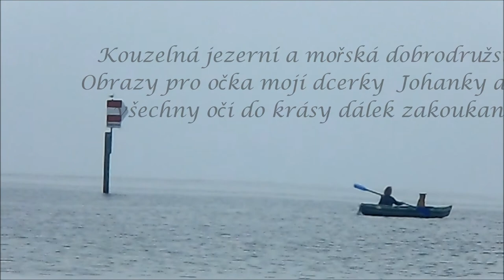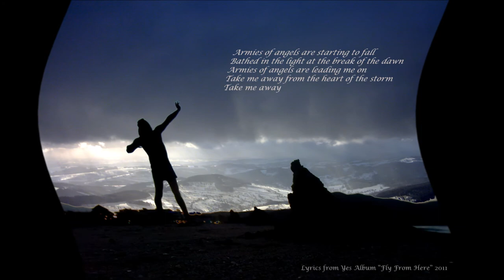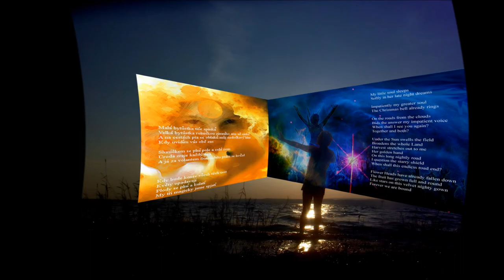A Woman-Hero of Thousand Faces - Romantic Lake and Sea Adventures - Těžká cesta za láskou -28 9 13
English text below:
Koukejte kluci a holky.. a taky ty Johanko! V těchto kouzelných pohádkových i skutečných krajinách najdete tajemství.. Johanka svoji maminku a všichni i tu Velkou Matku Zemi .. která je Matkou nás všech lidi.
A pro koumáky mezi cestovateli a učenci: Kdo z vás četl od Jospeha Cambella "The Hero of Thousand Faces" (Hrdina  tisíce tváří) najde zde malý pokus o ztvárnění podobného mytu, tentokrát ale pro vily-matky-cestovatelky "The Heroin of Thousand Faces". Na takove cestě čekají jak na hrdiny, tak na hrdinky veliké hádanky, zkoušky a pasti. Způsob jejich rozluštění a překonávání se proměňuje podle tisicíletí a století ve kterém cestujeme za poznáním tajemství života.
For those antiquated with the work of Joseph Campbell "The Hero of Thousand Faces" , this video is a visual mosaic of what I have seen behind the body a soul of my beloved Michaela as she was trying to overcome the internal and external barriers on her voyage to romantic Love in the 21st century. Truly enough, I have been described by knowledgeable scholars as "the last true living Neo-romantic of present time" by one uniquely erudite scholar of old Mediterranean history at the University of Konstanz in Germany

Již 8 let natáčím videa z mého sportovního ,cestovního, farmářského a poetického života pro mou dcerku Johanku, která žije u pěstounů - osvojitelů  Milana Matějíčka a Aleny Matějíčkové v Akátové ulice 111 v Praze 9 -- Zdiby. Snažím se tak navázat kontakt se svou dcerkou a umožnit ji , aby viděla a slyšela, ze její táta Pavel  ji už od narození má moc rad a stále na ni mysli a ze by ji chtěl naučit něco z toho co dobře umí a co má rad. Pěstouni slíbili ale u soudu, ze proti mému kontaktu s dcerou nic nemají.. ten má byt navazován přirozenou cestou a to jsou právě i moje videa. Po řadu let Matějíčkovi neodpovídali na moje dopisy, ve kterých jsem je žádal, aby mi poslali fotografie dcerky sdělili mi, jak se rozvíjí její schopnosti. Po řadu let jsem Johance posílal dárky. Pěstouni nikdy neodpověděli a dárky dcerunce moji nepředali. Nedávno dokonce lživě tvrdili, ze se o dcerku nezajímám a dosáhli u soudu bez mého vědomí tzv. „osvojení". Proti tomuto lživému kroku se budu odvolávat u Soudu pro lidská práva ve Štrasburku. Jak jsem se přesvědčil, není v České republice funkční právní stát. Lži, pomluvy a zákulisní akce mají tam dnes přednost před láskou, krásou a pravdou. Moje videa zde-- je jich už asi 890 -  dosvědčují, že o dcerku se zajímám velice živě a nepřetržitě od jejího narození. Prosím všechny sympatizující návštěvníky mých stránek, aby mi pomohli dosáhnout naplněni mé otcovské lásky k  dítěti. Děkuji Vám.